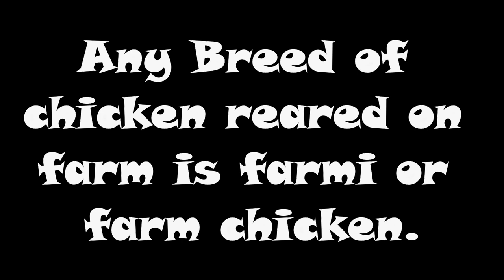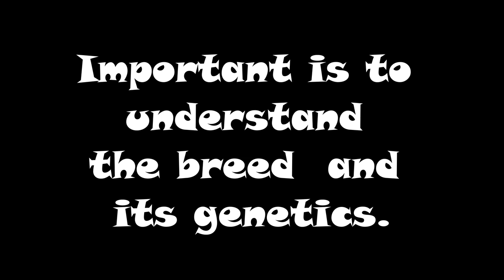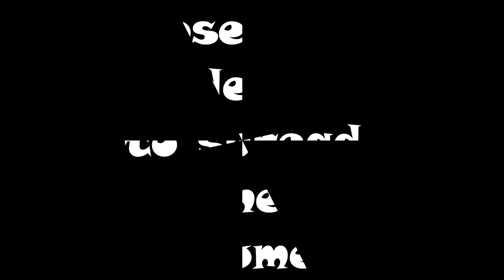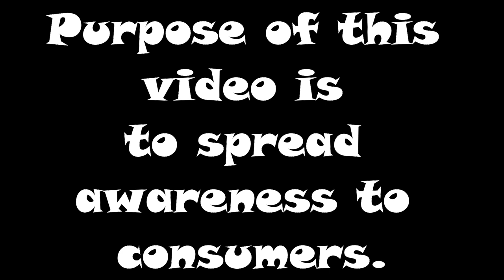Passion for farming - Misconceptions 1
This video is about the misconseptions related to poultry in Pakistan/perhaps all over the world.

 I wish that our consumer must know what they are paying for? and our farmers should have general knowledge to improve their skills and become able to take decissions so they cannot be cheated.